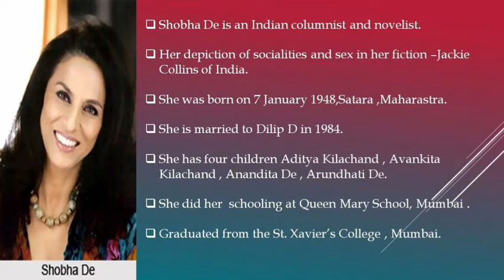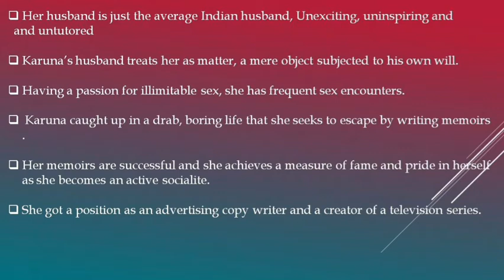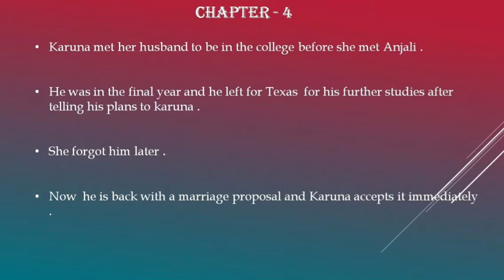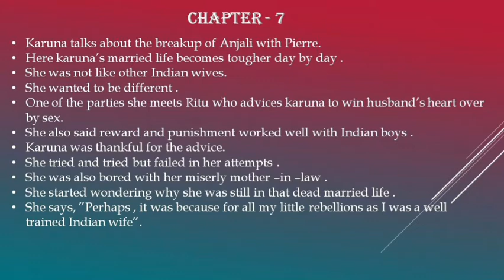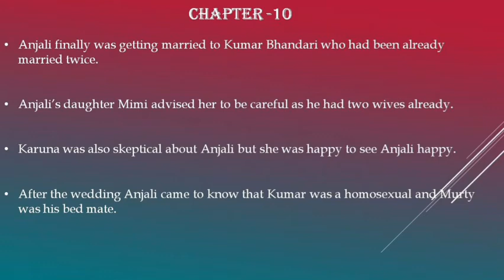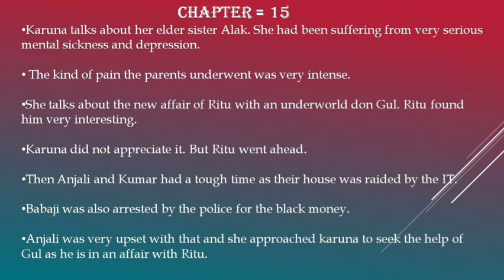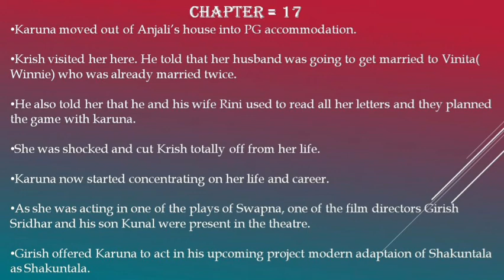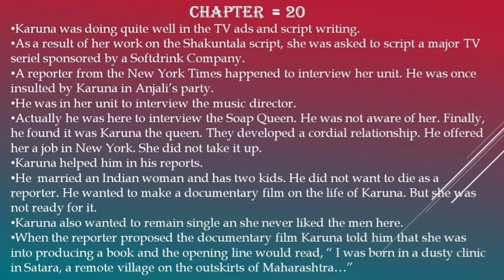socialite evenings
Women exploitation and harassment.chapter wise summary